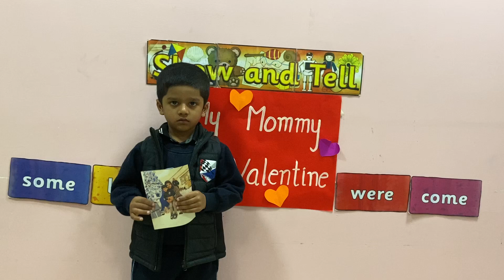My Mommy My Valentine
My Mommy Will Always Be With Me... cos’...She's the whisper of the leaves, She's the cool hand on brow...She lives inside the laughter. She's crystallised in every teardrop. She's the map to follow and nothing on earth can separate you and me…ShownTell